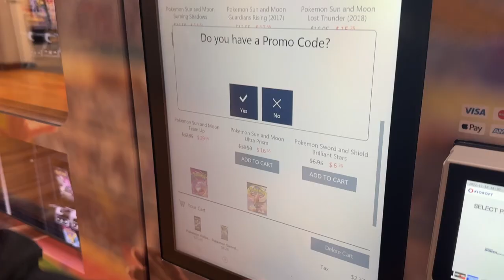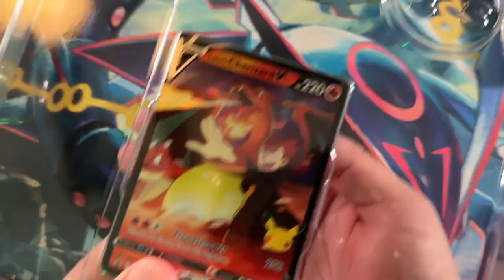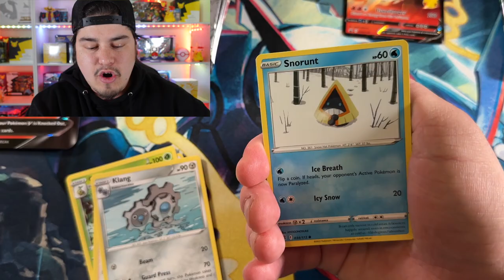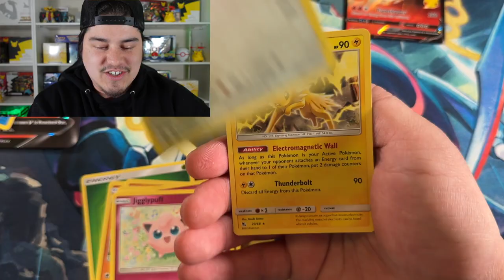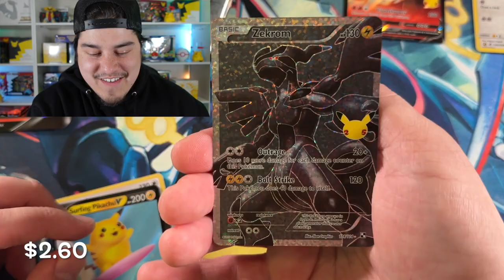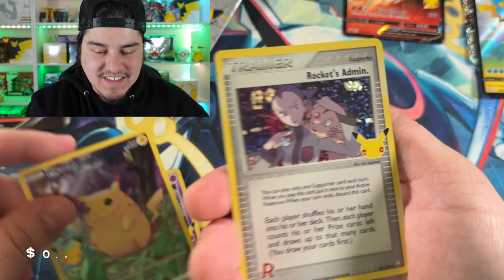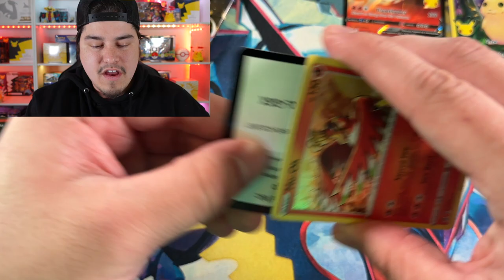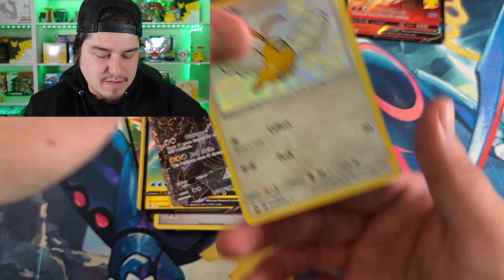POKEMON VENDING MACHINE FOUND AT THE MALL! (Real Or Fake??)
★SHINY VERT WEBSITE★

★SUMMARY★
I went back to the viral Pokemon vending machine at the mall! We opened packs